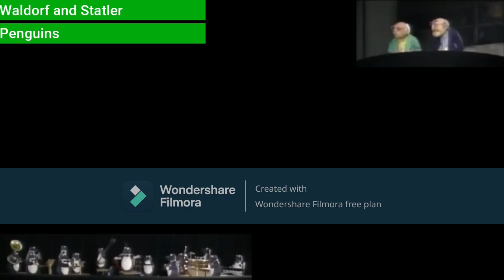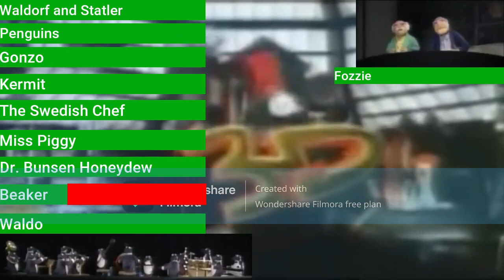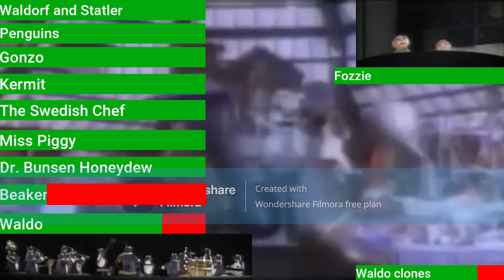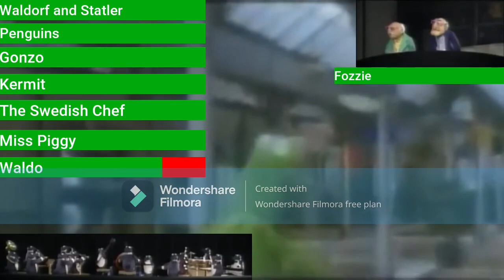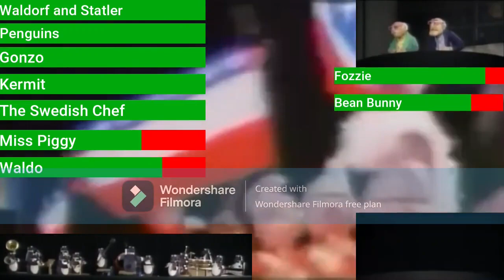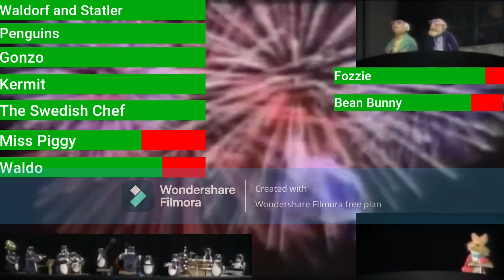Muppet*Vision 3D with healthbars